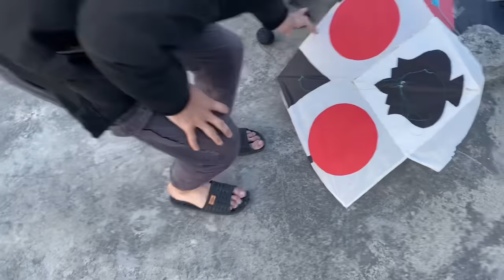Aj Toh Maza He Agya Full LVL Chamero Scenes😁||2.5 Tawa Chamair Lia||Full Havey Luck Thi Aj||2024..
All type of kites Making and Flying’s Vlogs🫴🏻🌹
kites,
flying kites,
pakistani kites,
flying kites 2021,
kites vlogs,
kites (film),
kites full songs,
kites full movie,
kites movie songs,
fly kites
big kites
kids kites
cool kites
kites vlog
kites songs
unique kites
fire kites hd
fly 100 kites
100 kites fly
kites for kids
kids fly kites
kites cartoon
100 kites test
amazing kites
awesome kites
special kites
kites in the sky
all about kites
fire kites song
the paper kites
Cexpensive kites